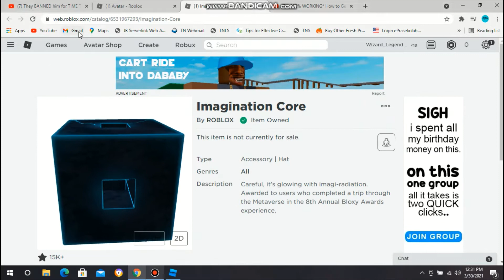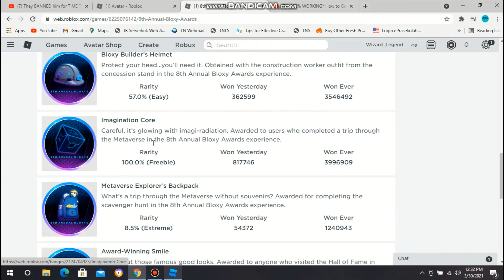How To Get The Imagination Core